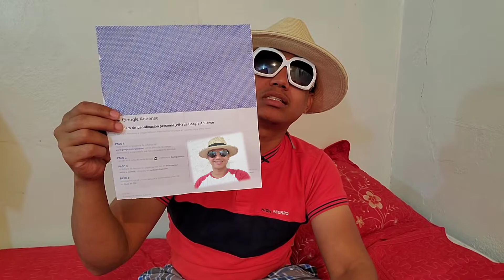Me llegó el Pin de AdSense 2021 Republica Dominicana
Me llegó el pin de Google Adsense
Republica Dominicana , luego de 3 meses de esperar me llegó mi pin , lo solicite 3 veces Me llegó a Mi propia Casa , Fecha 2021 marzo , primero te llega al instituto postal Dominicano , luego te lo envían .

Contenido Original ™

(((((( MAIFREENDS )))))

omarga asouuuuuuuuuu

( Muchas Bendiciones Maifreends )